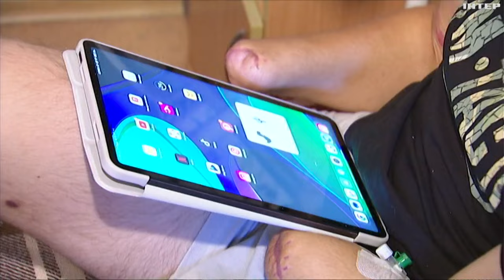Втратив обидві кисті, але не здався: історія воїна